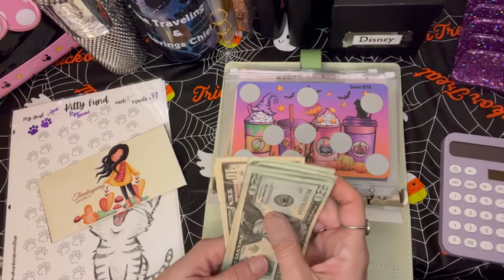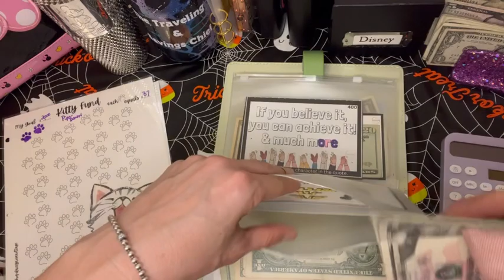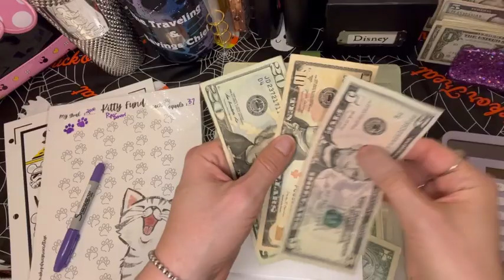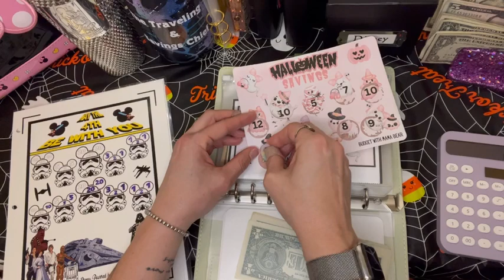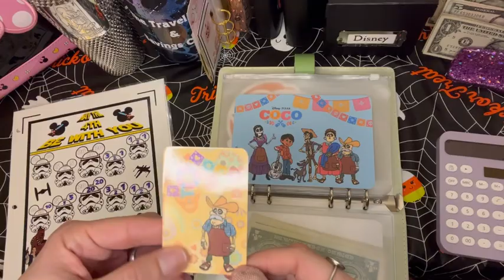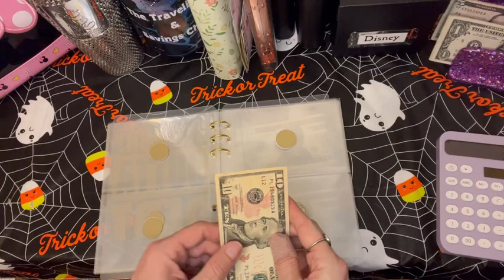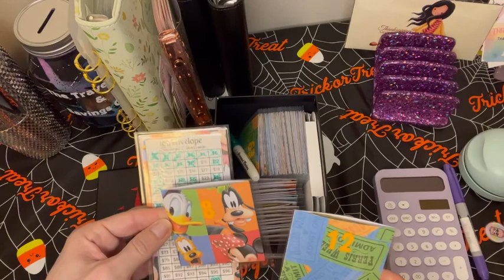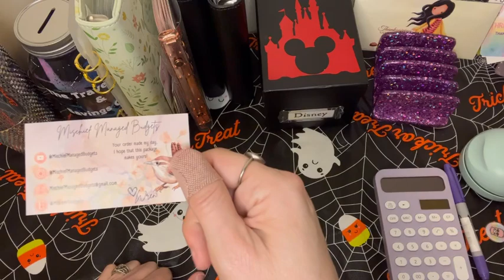$150 New Saving Challenges, Football Sunday🏈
Save with me for $150!!

Please seek help if you need someone to help you figure out a way to get unstuck!!